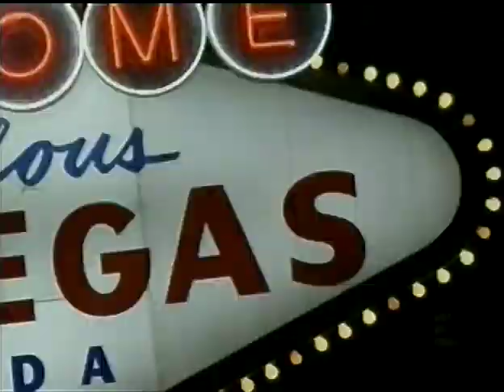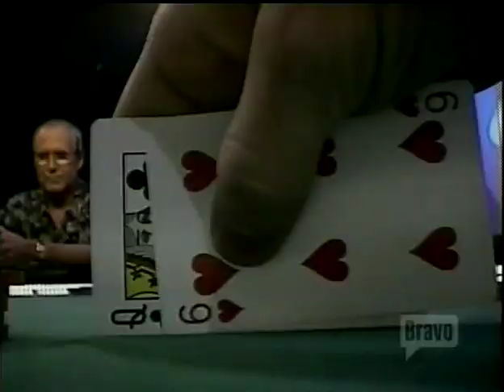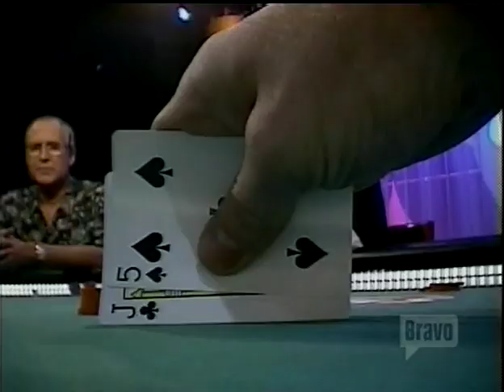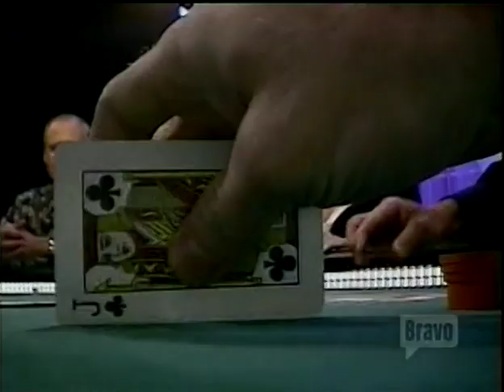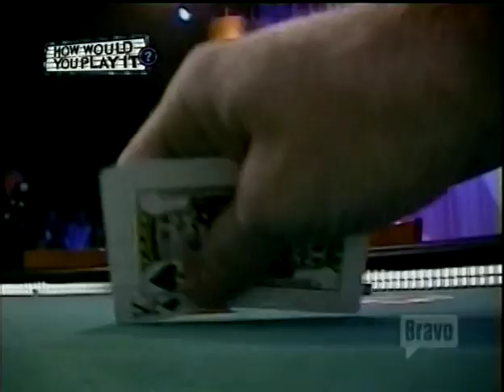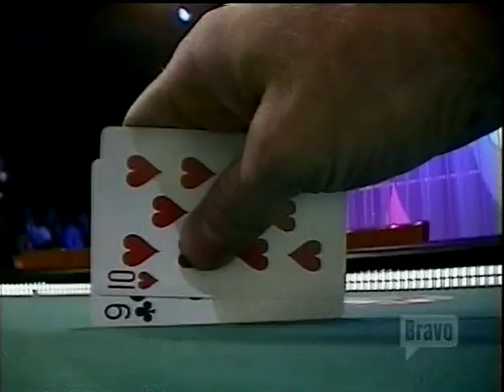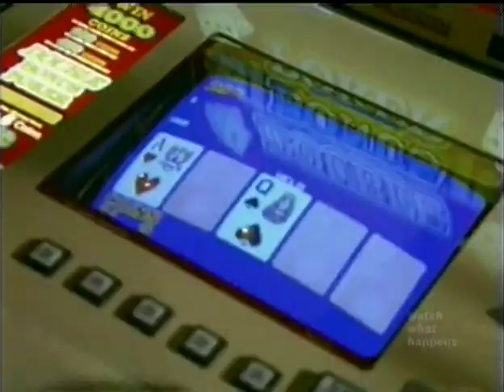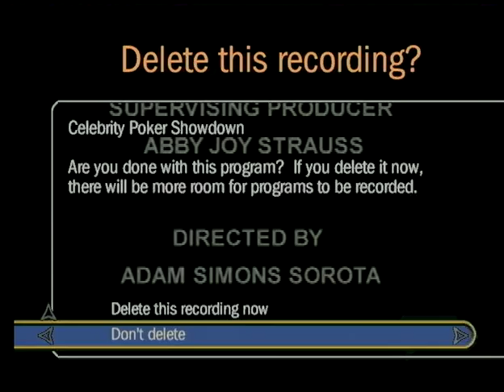Celebrity Poker Showdown Season 3 Episode 4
Chevy Chase, Donny Deutsch, Shannon Elizabeth, Kathy Griffin, Neil Patrick Harris

I had a Magnavox DVD recorder back in the early aughts and recorded this off of the broadcast